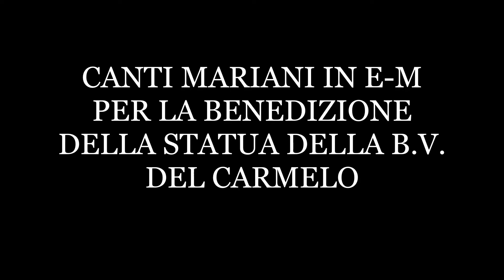Le campane di Buscate (MI) Chiesa Parrocchiale di San Mauro Abate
Buscate, Chiesa Parrocchiale di San Mauro Abate

5 campane in La2 calante
Carlo Ottolina e Figli 1955

-Concerto Solenne in E-M per l'Annuncio della Resurrezione
-Canti Mariani in E-M per la benedizione della statua della Madonna del Monte Carmelo

Un sentito ringraziamento al Parroco Don Piero Visconti e al Vicario Don Claudio Travascio per l'accoglienza e la grande amicizia

Un saluto da Campanaro 35!!